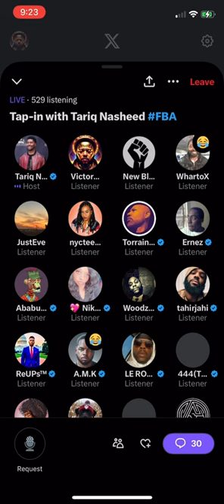Non FBA Brother asks Tariq Nasheed about Reparations in Boston